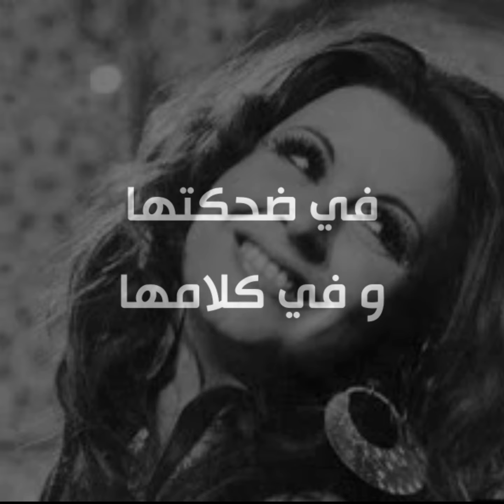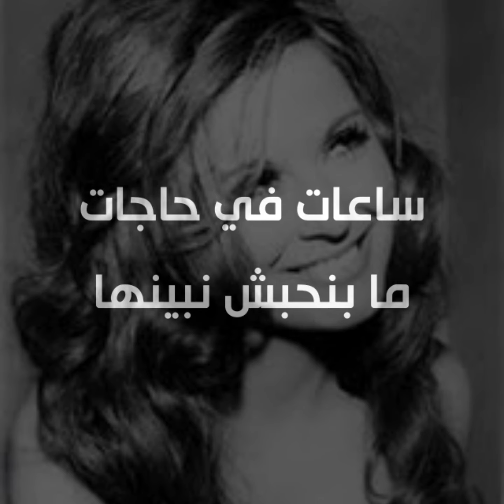عكس اللي شايفينها💔اليسا 🖤🥀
كمات  عكس لشيفينها  اغنية رائعة ومعبرة تسمعوها غدي تحبوها 👍# shorts